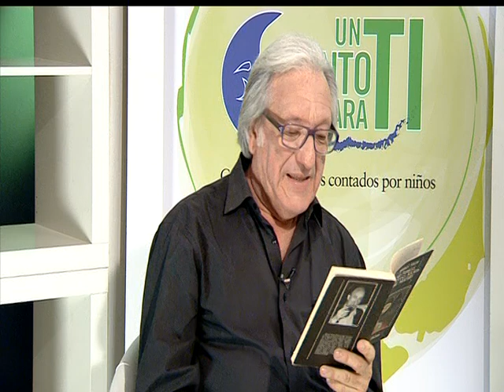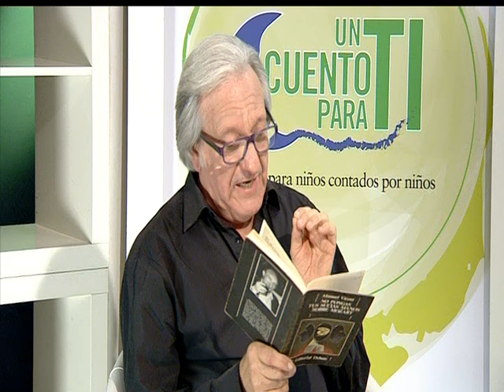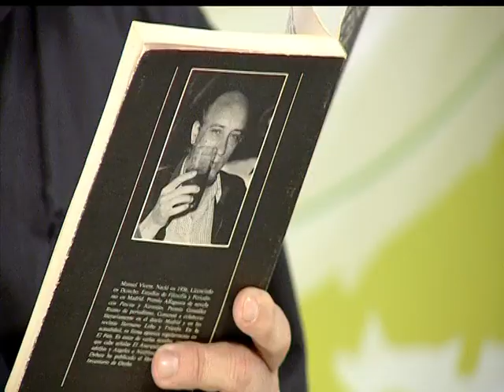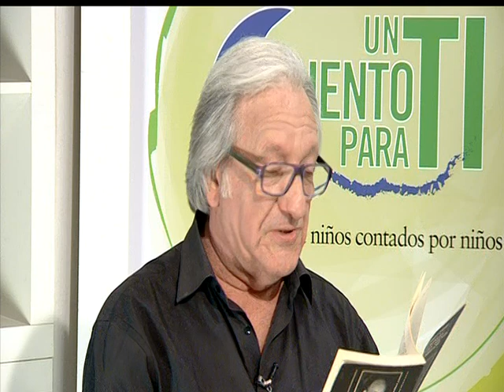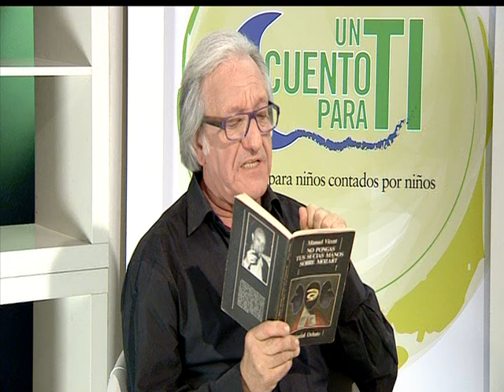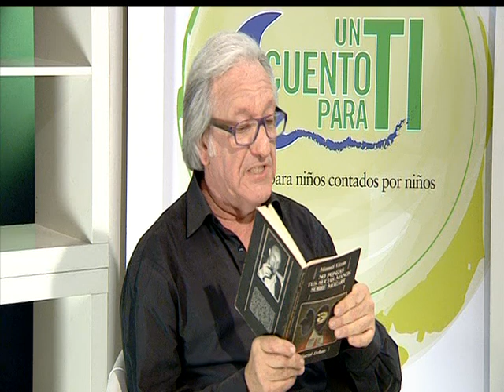DéjateTV - CUENTOS PARA ADULTOS - La pequeña historia de una rebelión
Llega la primera entrega de 'Un cuento para ti - Cuentos para adultos', programa presentado por Julia Bustamante con cuentos para adultos, contados por adultos.

En este caso nos visita José Barcena, camarero y relaciones públicas del Café Gijón desde 1974, escritor y autor de varios libros y cuentos.

Nos habla de anécdotas del Café Gijón y nos lee este relato de Manuel Vicent publicado, entre otros sitios, en la revista Triunfo en marzo de 1980.

Presenta: Julia Bustamante. Interviene: José Barcena, camarero en el Café Gijón y escritor.